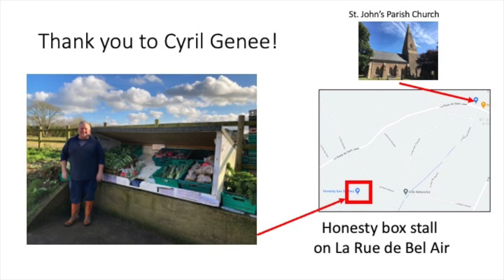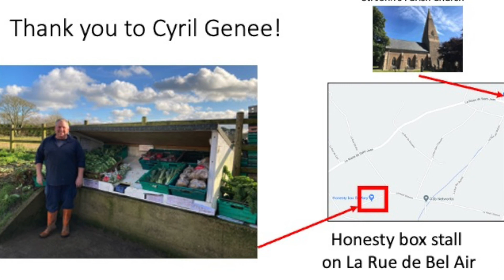Interview with Cyril Genee, local farmer, from Plough Sunday service 10th January 2021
Listen again to Rev. Beverley Sproats' interview with Cyril Genee, local farmer, that was part of Plough Sunday service on 10th January 2021. Find out what Cyril's pigs used to be called and how many food miles his produce travels from field to honesty box stall.